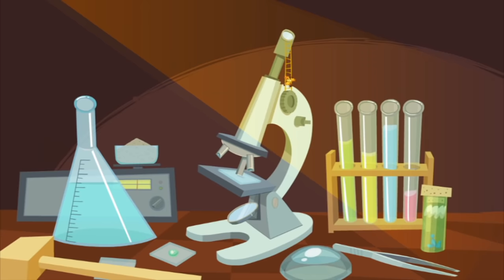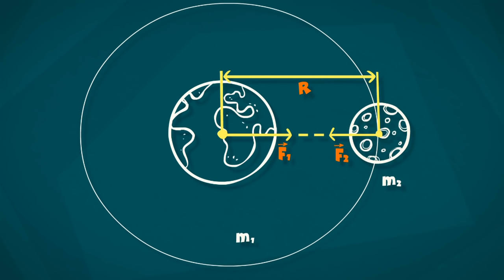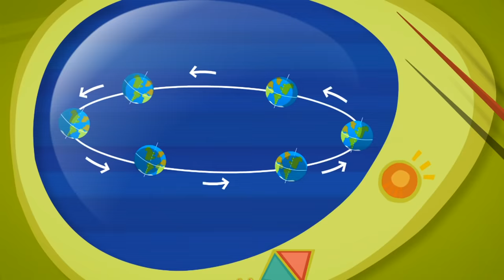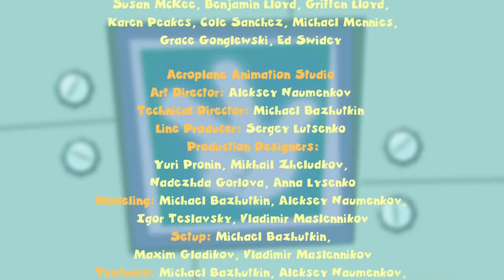The Fixies ★ The Globe and The Disguise ★ Fixies English 2017 | Cartoon For Kids